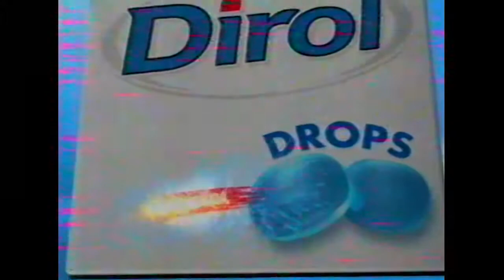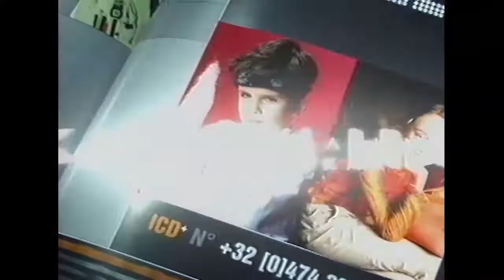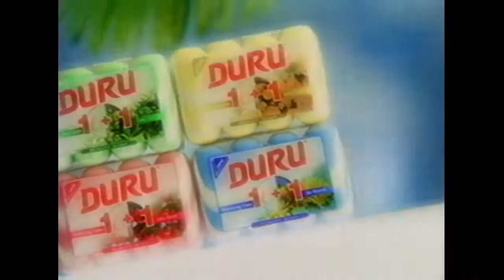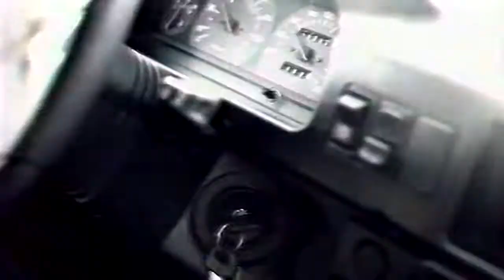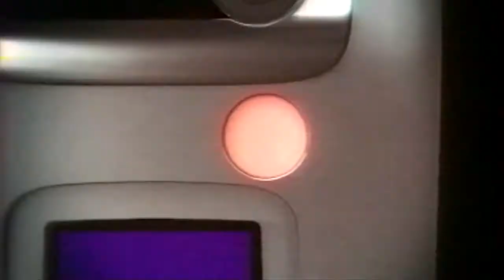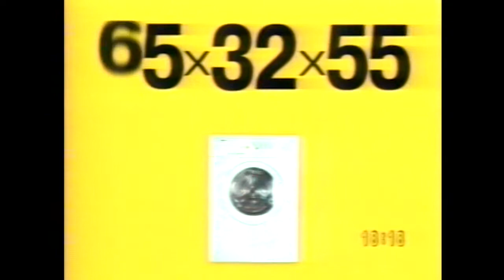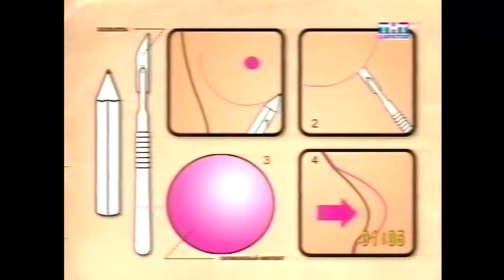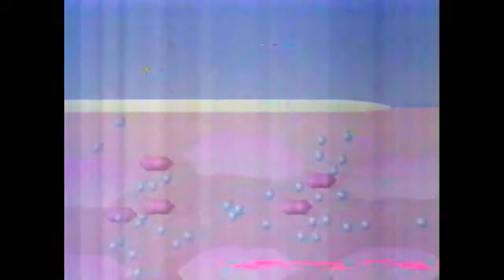18+ Старая реклама 11-15 сборник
Webmoney:
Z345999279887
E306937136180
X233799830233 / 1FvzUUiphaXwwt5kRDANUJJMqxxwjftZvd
Вот такая вот реклама, старая.
Here is such an advertisement, old.
Теги / Tags:

лбню, lbny, реклама, старое, ностальгия, передачи, передача, видео, телевизор, тв,
вхс, супер вхс, кассеты, старенькое,
Растишка, Данон, Весёлая бурёнка, Сибирская корона, Макдоналдс, Активиа, Масло, ТНК, Ультра,
Япония, Сникерс, Гулливер, Геримакс,
олдскул, 2002, 2003, двухтысячные, думеры, бумеры, зумеры, миллениалы, актрисы,
сок, мороженое, кофе, стиральная машина, масло, шоколад, батончик, шоколадный батончик,
мезим, таблетки, здоровье, инвалид, инвалиды, жвачка, жевательная резинка, wrigley's spearmint,
придурки, самый умный, билайн gsm, последний герой, осторожно, модерн, радио максимум, maximum,
эльдорадо, весёлый молочник, вимм-билль-данн, чудо, россия шедрая душа, техносила, китекет,
kitekat, catsan, кот, коты, кошки, животные, лоток, лоточек, мдэнс, m&m's, nivea, дезодорант,
пшик, нурофен, nurofen, держава, пётр 1, nesquik, nescafe, duru, bounty, тюнс, кэдберри,
пикник, picnic, ace, эйс, лёд, ice, comet, очистит, хорошо пахнет,
7тв, 7 канал, максидром, жевательная резинка,
стоматологи, блендамед, музыка, концерт, машинки, авто, 7up, pringles, ace brilliant, старьё,
lenor, fairy, дарья, читос, cheetos, sunsilk, pepsi, пепси, comet, быстров, вкуснятина, олд,
pantene, knorr, jacobs monarch, аэроволны, tefal, estrella, билайн, мтс, оптима, иж, спортмастер,
прогноз погоды, погода, milkyway, финт, супрастин, stimorol, lays max, домик в деревне,
бабка, баба, бабушка, mirinda, чай принцесса нури, чай принцесса канди, ярославские краски,
саянская фольга, телевизор, тв,
гранд, заставки, рекламные заставки, ртр, россия-1, россия-к, россия 1, россия к, Tefal,
zewa плюс, любимый, home credit bank 10 рублей, golden fields, талосто золотой слиток, РотФронт,
Бабаевский, Красный Октябрь, Enrista, Knorr, Тонус, Eclipse, Schweppes, Фруктовый Сад, Avon,
Гентос, Эльдорадо, Мезим, Nescafe Gold, Londacolor, Моя семья, Рябушка, Техносила, Sharp,
Мобильные телефоны, Громада, места знать надо, Снежная королева, Домино, Фабрика Крупской,
Radox, Ikea, Народный артист, Главпродукт, Йодомарин, Бархатные ручки, L'Oreal Paris, Milkyway,
Panoramic Curl, Мемория, Солодов, Коделак, Простамол Уно, Braun, Ярпиво, Maxwell House,
ПИТ, Л'Этуаль, День победы лотерея, Евросеть, Мегафон, Чемпион, сок, Билайн, Билайн GSM,
Ламбер, Dixis, Dixy, Дикси, диски, Ruscafe, Слобода, Rama, Vitec, Старый мельник, Colgate,
Bigbon, Новый жемчуг, Palmolive, Киа, Московская сотовая связь, МТС, МГТС, МТС HOME, Юбилейное,

super vhs, cassettes, old, advertising screensavers, Dirol Arctic Fresh, VHS, DVD, Samsung, VCR,
Jacobs, Timotey, Mcdonalds, Taft, Schwarzkopf, Centrum, Texaco, Lenor, Knorr, Persil, Fanta,
Pril, L'Oreal, Nuts, Pedigree, tefal, zewa plus, favorite, home credit bank 10 rubles,

M&M's, Snickers, Uncle Ben's, Panasonic, Twix, Kitekat, Procter & Gamble, Oil Ulay, Blend-a-med,
school, 2002, 2003, 2000-e, dumers, boomers, zoomers,
millennials, actresses, juice, ice cream, coffee, washing machine, butter, chocolate, bar,
chocolate bar, mezim, pills, health, disabled, gum, chewing gum, mint, jerks, the smartest,
beeline GSM networks, the last hero, caution, modern, radio maximum, eldorado, merry milkman,
wimm-bill-dann, miracle, russia, kind soul, technosila, kitekat, flea, cat, cats, cats, animals,
tray, lotochek, mdance, m&m, Nivea, deodorant, Nurofen, power, Peter 1, Nesquik, coffee, duru,
bounty, tuns, cadberry, picnic, picnic, ace, ice, comets, cleans, smells good,
7tv, channel 7, maxidrom, chewing gum, dentists, blendamed,
music, concert, cars, 7up, junk, daria, sunsilk, bystrov, yummy, old, aerovolny, tefal, beeline,
mts, optima, izh, sportmaster, weather forecast, weather, milkyway, feint, suprastine,
house in the village, babka, baba, grandma, tea princess nuri, tea princess kandy,
yaroslavl paints, sayan foil, golden fields, talosto gold bar, rotfront,
Babaevsky, Red October, Tonus, Orchard, Gentos, El Dorado, Mezim, My Family, Ryabushka,

18+ Старая реклама 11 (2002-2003, Первый канал, СТС, РТР)
18+ Old advertisment 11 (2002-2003, First channel, CTC, RTR)
18+ Старая реклама 12 (2000, РТР, 7ТВ, Первый канал)
18+ Old advertisment 12 (2000, RTR, 7TV, First channel)
18+ Старая реклама 13 (2006, Россия, НТВ)
18+ Old advertisment 13 (2006, Russia, NTV)
18+ Старая реклама 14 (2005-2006, ТНТ, Россия, Первый канал)
18+ Old advertisment 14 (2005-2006, TNT, Russia, First channel)
18+ Старая реклама 15 (ТНТ, РТР, 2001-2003)
18+ Old advertisment 15 (TNT, RTR, 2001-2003)

18+ Старая реклама 11-15 сборник
18+ Old advertisment 11-15 compilation